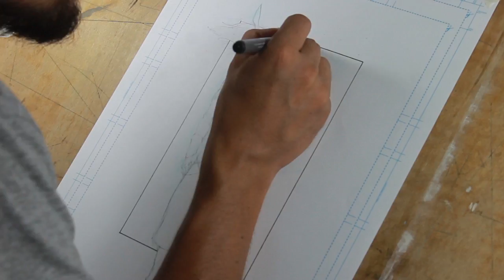White Walkers (Caminante Blanco) - Timelapse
Hola, soy Daniel "Ragnarkill" y bienvenidos a mi nuevo canal. Estaré subiendo videos de dibujo relacionados con comics, video juegos y tambien video tutoriales sobre bases, técnicas, tips y otras cosas más.

Para ver el dibujo final y otros trabajos más entren a mi nuevo blog y búsquenme en Instagram como "Ragnarkillart"